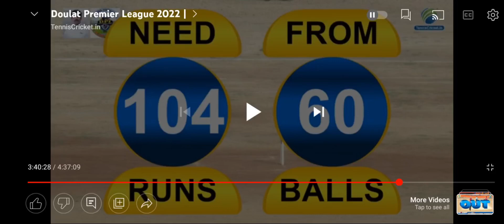100 (century) Against Bablu Patil 11 in chassing Arjun B.